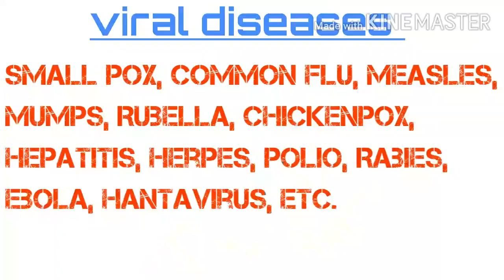virus | virus disease example | virus transmission | viral disease treatment in bangla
Hi, I am Dr.S.Brahmachari.BHMS, giving you knowledge about virus in bangla or in bengali language. The viruses are single cell organisms which can not survive or reproduce without host cell. So they can be called parasite. This is the definition of virus or what is virus. There are many ways of virus transmission with in human society. The transmission of viral diseases can be by touch, exchanges of saliva as kiss, coughing, sneezing, etc, from mother to baby, from pregnant woman to her baby, by contaminated foods and drinks and by some insects. In this I have mentioned that how to combat human body against viruses or how fight the body with body when virus invets into the human body. There is specific treatment of viral diseases. The viral diseases treatment can be done by anti viral medicines. The virus or virus diseases can be prevented by vaccine only. The homeopathic treatment for viral diseases is another way to cure a viral infection. By homeopathic treatment, the viral infection can be prevented and cured.

আমি আজ ভাইরাস নিয়ে আলোচনা করবো। প্রথমে আমাদের জানা উচিত ভাইরাস কি বা ভাইরাস কাকে বলে। ভাইরাস হল একটি এক কোষীয় জীব যা মানব শরীর ছাড়া বেঁচে থাকতে পারে না। আমি এই ভিডিওতে বলেছি, যে ভাইরাস কী, কী ভাবে ভাইরাস ছড়ায়,ভাইরাস রোগের চিকিৎসা এবং ভাইরাস রোগের হোমিওপ্যাথিক চিকিৎসা।ভাইরাল রোগের চিকিৎসা অ্যান্টি ভাইরাল ওষুধ দিয়ে চিকিৎসা করা যেতে পারে। ভাইরাস রোগের জন্য সঠিক ভাবে হোমিওপ্যাথিক চিকিৎসা করলে খুব ভালো ফল পাওয়া যায়। এতে ভাইরাস রোগ ও সেরে যায় এবং রোগ ও প্রতিরোধ হয়। ধন্যবাদ।

                            7PM- 9.30 PM.